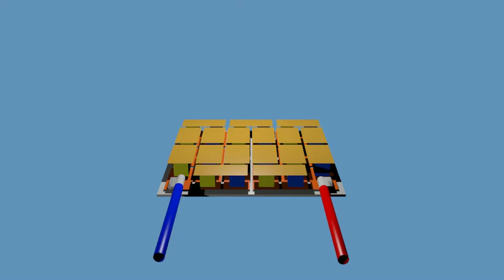peltier seebeck module